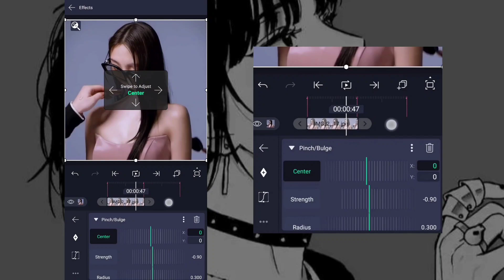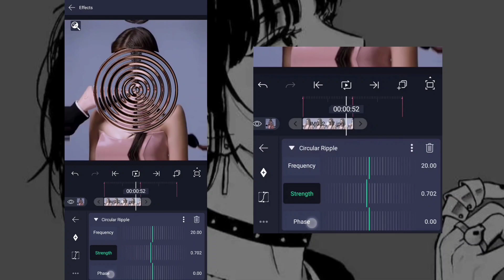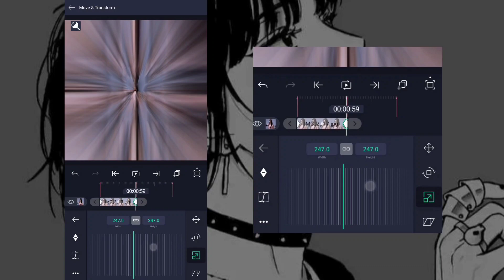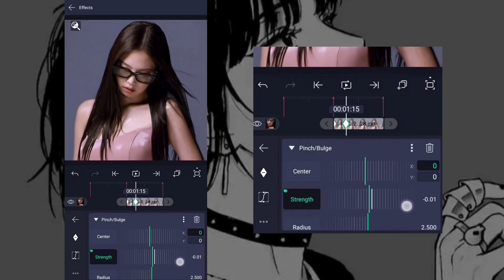Ae Like Pinch Bulge || Tutorial || Alight Motion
TOPIC - AE LIKE PINCH BULGE